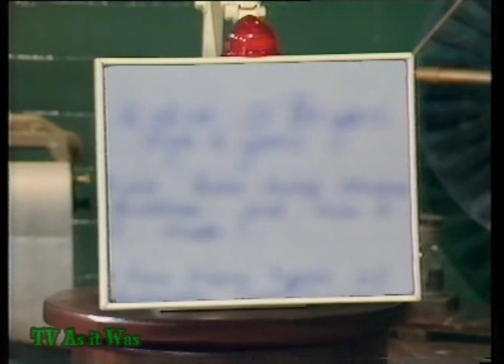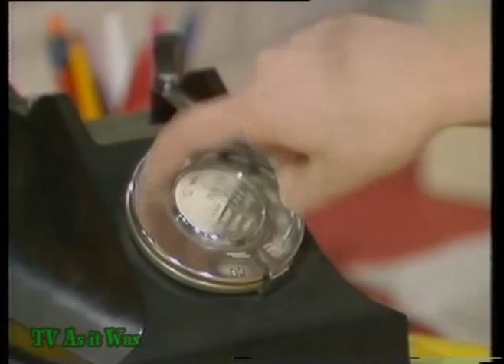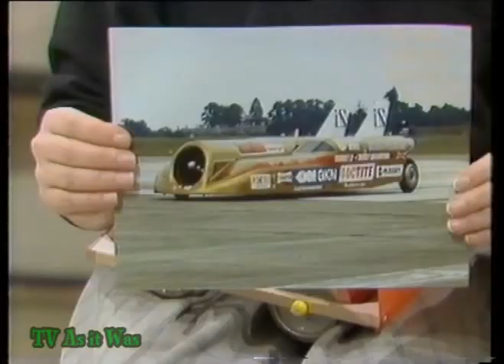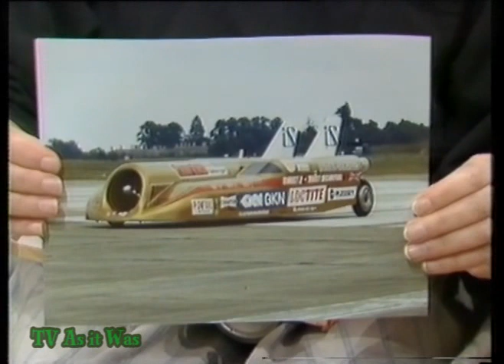Corners - Series 2 Episode 16 - How Is Soap Made? - 1988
Presented by Sophie Aldred and Simon Davies. Jo challenges you to do the tricky tumbler test, Sophie finds out why people dial 999 and Professor Saltminer explains how soap is made.